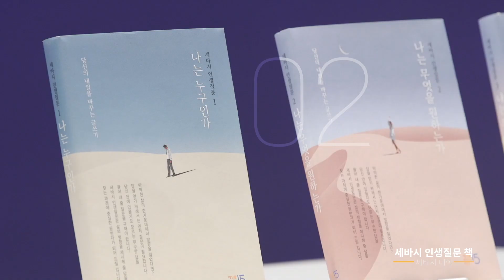이럴 때 있지 않아요?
세상은 빠르게 변하고 사람들도 바쁘게 움직이는데
나 혼자 멈춰선 기분. 당신은 경험한 적 없나요?
우리가 당신을 위해 만들었어요. 함께 하실래요?

🔥 세바시 유튜브 멤버십에 가입하세요. 강연은 물론 멤버십 전용 콘텐츠까지 누릴 수 있습니다.